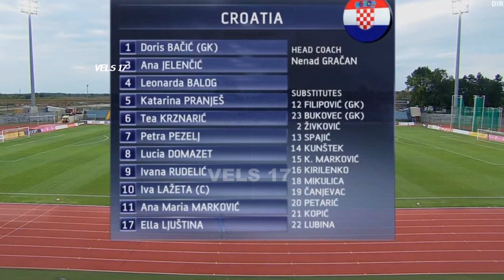Ana Maria Marković vs Switzerland ● Every Touch 2022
Ana Maria Marković vs Switzerland
skills, uswnt, women football, soccer
ladies, female, USWNT, USA, Swiss footballer, Switzerland,  Ramona Bachmann, Debut, Алиша Леман, женский футбол, футболистка, Alisha Lehmann, Jack Grealish, markovic

Track: Koven x ROY KNOX - About Me [NCS Official Video]